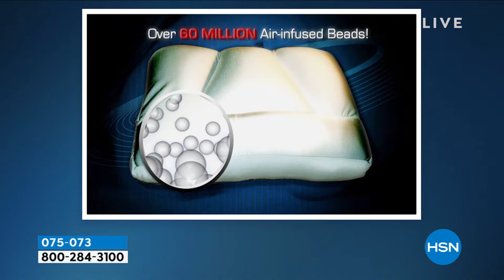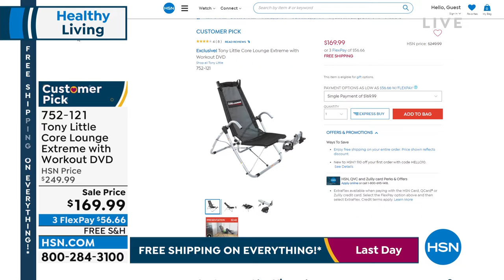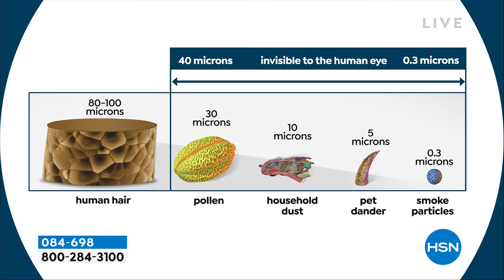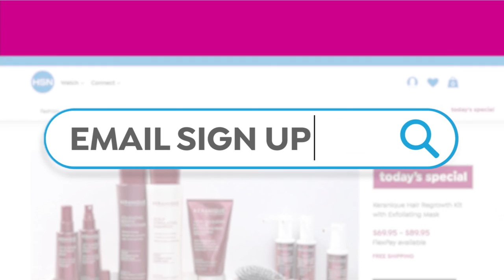HSN | Healthy Living featuring Tony Little 04.10.2022 - 09 AM